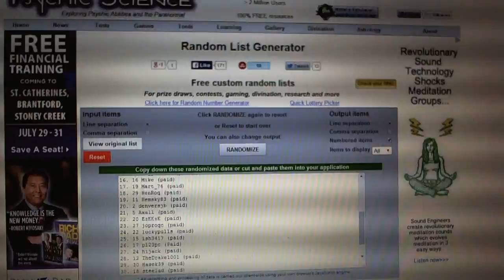Mini Battle Prize Randoms